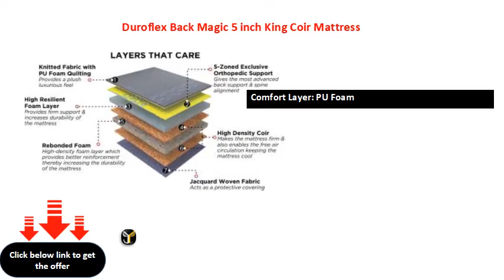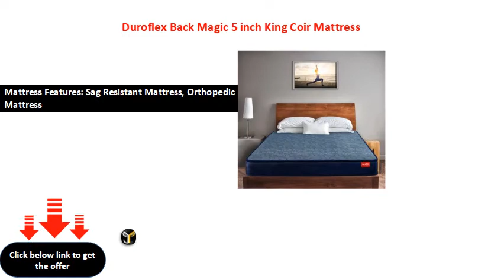Duroflex Back Magic 5 inch King Coir Mattress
Support Type: Coir
Comfort Layer: PU Foam
Mattress Features: Sag Resistant Mattress, Orthopedic Mattress